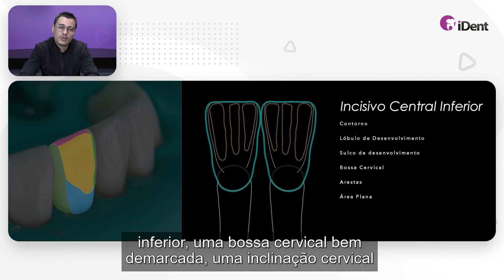Incisivo central inferior: quais características para a melhor escultura?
Compreender a anatomia dental é extremamente importante para que a escultura durante a restauração seja bem realizada, rica em detalhes e mais próxima do natural possível.

O incisivo central inferior é bastante semelhante com o incisivo lateral inferior, mas apresenta sim particularidades. Assista a aula do prof. José Carlos e entenda as características anatômicas mais relevantes para a escultura desse dente.

Vamos juntos aprender mais sobre esse assunto?